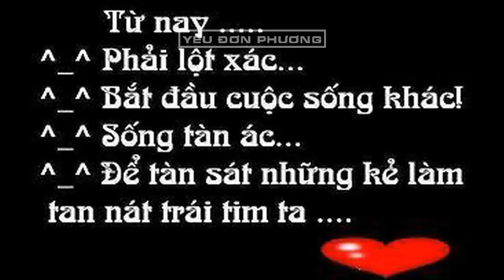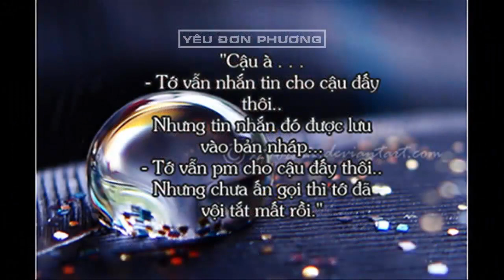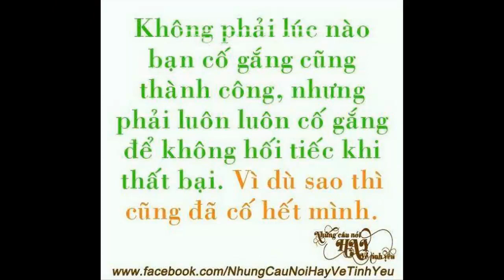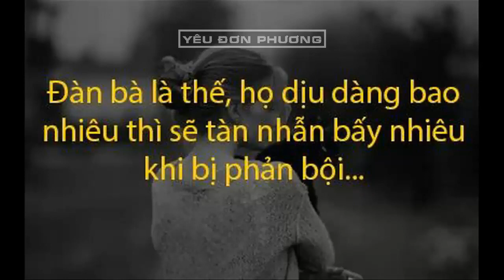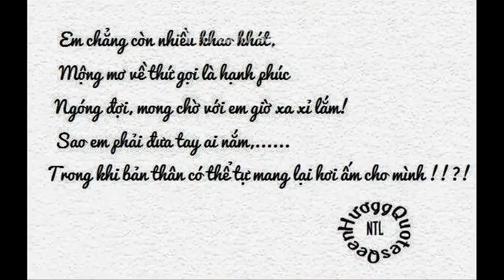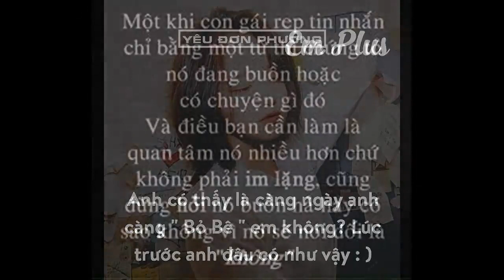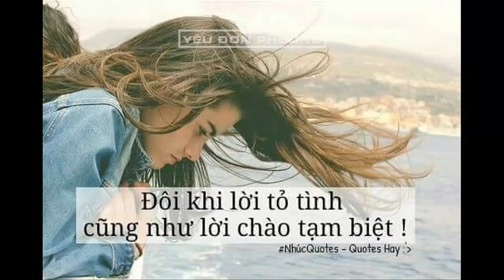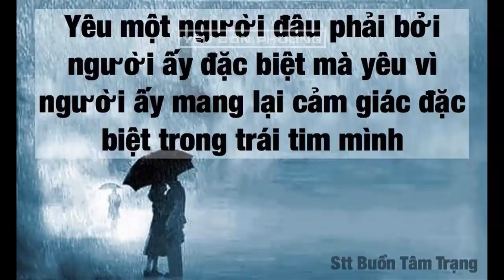Nhạc Buồn Thất Tình Dành Cho Con Trai Chung Tình Bị Phản Bội P32